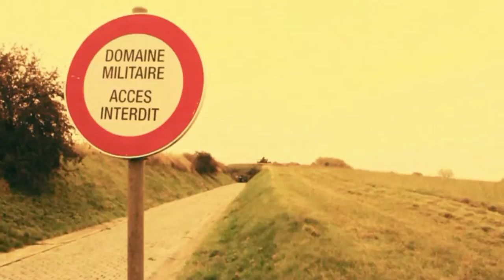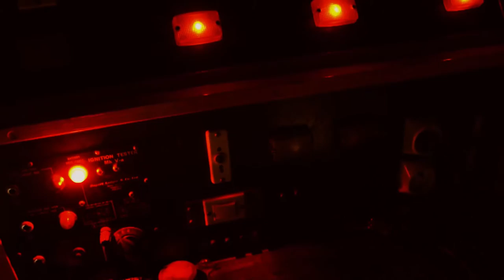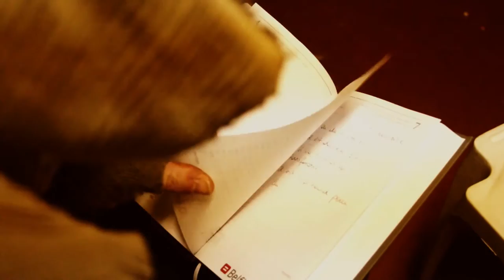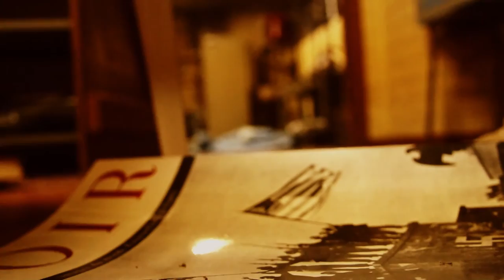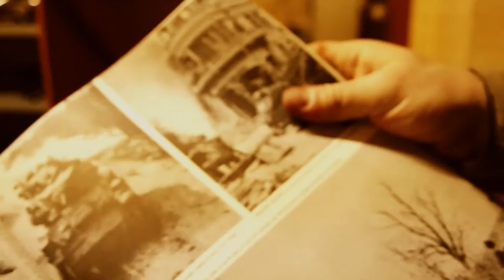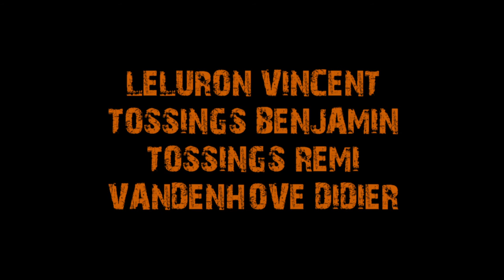Alone and Forsaken - Official (HD) - short film #4 - EN subbed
Alone and Forsaken - E4  Buried in the Snow

Alone and Forsaken is a Belgian amateur web serie inspired by "The Walking Dead".

"Luck turns, for everyone"

Special thanks to Tamaki Tso for his track.